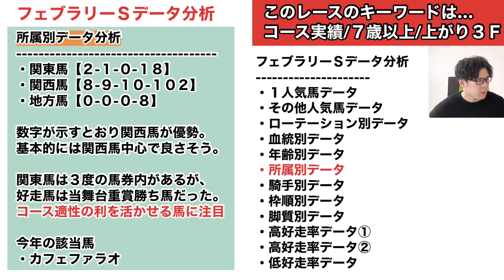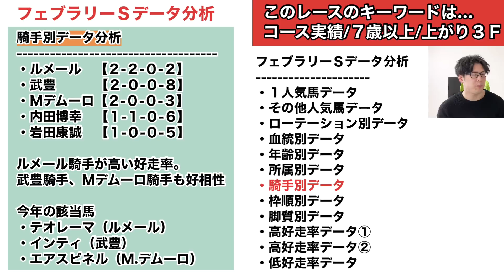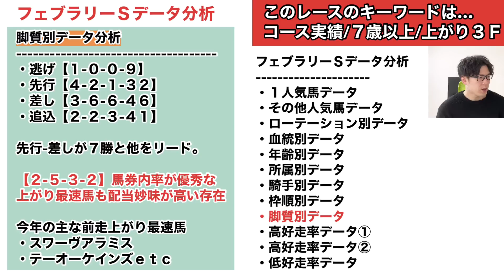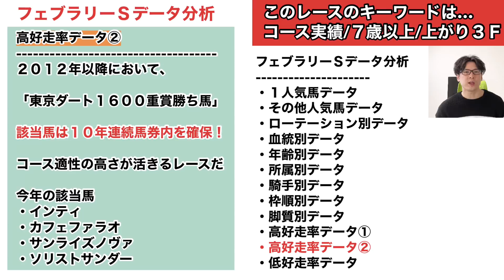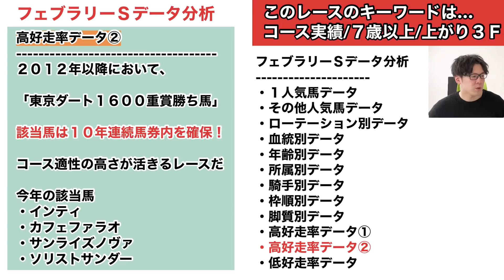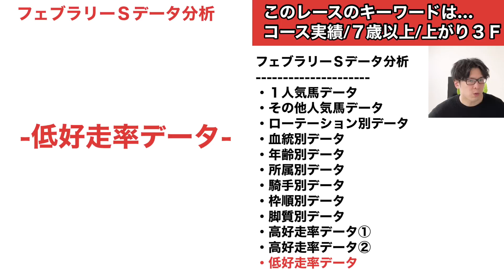【2022フェブラリーＳデータ分析】先週はダノンベルーガ、昨年はカフェファラオの高好走率データをご紹介！今年はいかに？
今年最初の中央Ｇ１をデータで予習！

・月～水曜日の間「週末重賞の気になるデータor自由研究」
・木～金曜日の間「週末重賞の全頭分析」
・土「週末重賞の見解＆注目馬」「ＷＩＮ５対象レースＳ－Ａ評価馬ピックアップ」※不定期